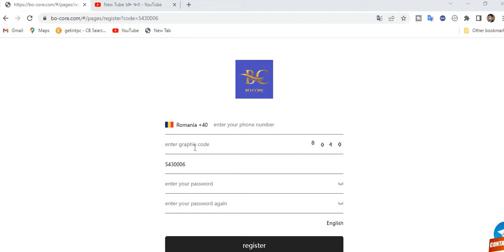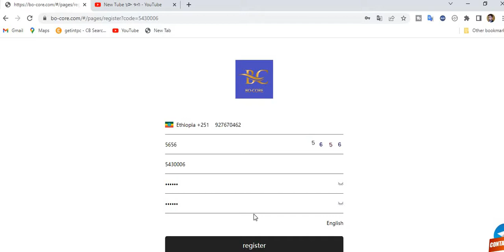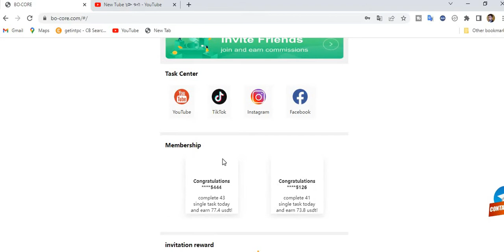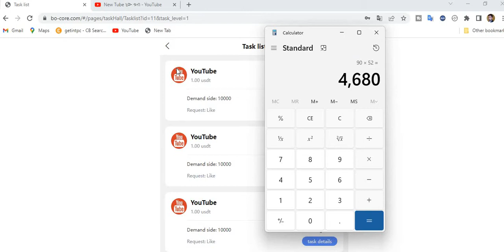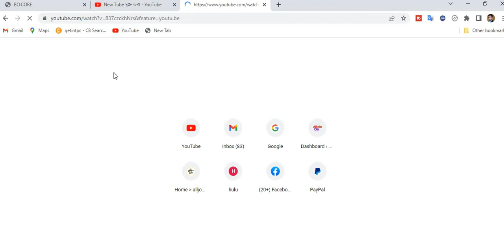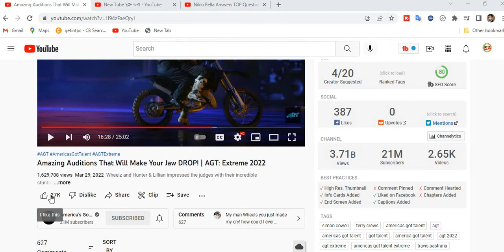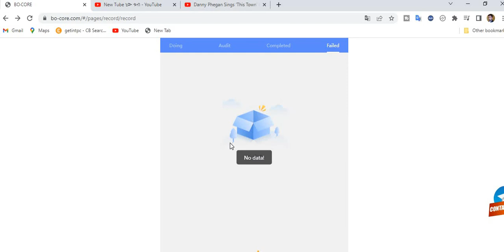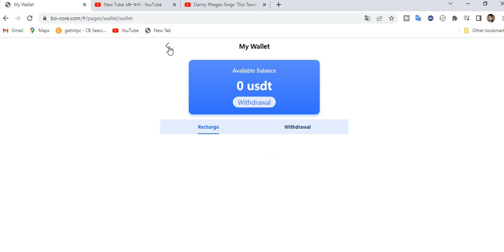how make money online || ቤታችሁ ቁጭ ብላችሁ በወር 4680 ብር